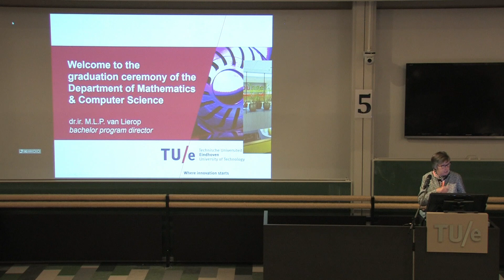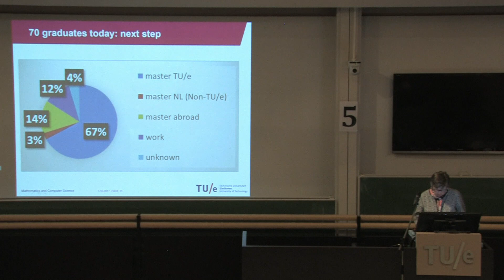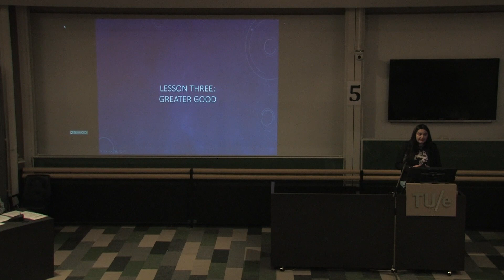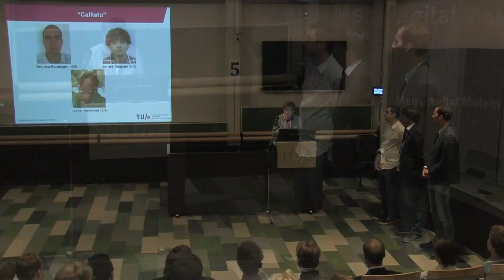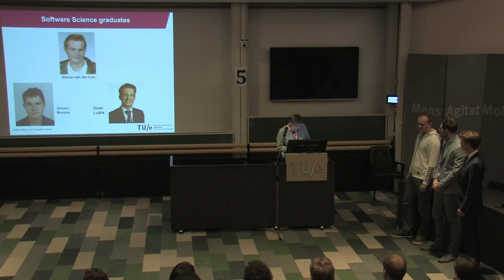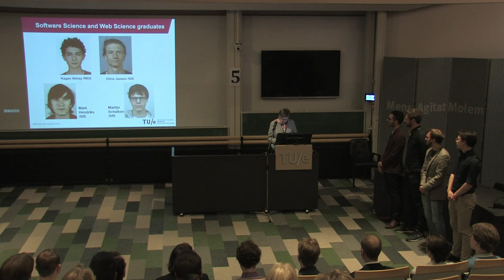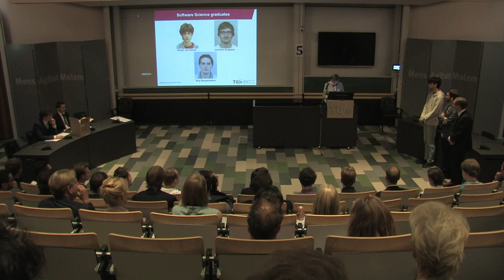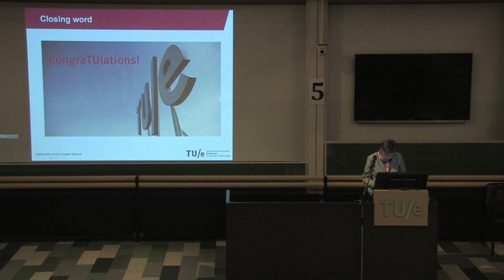BSC Graduation Ceremony October 3, 2017 16.00h